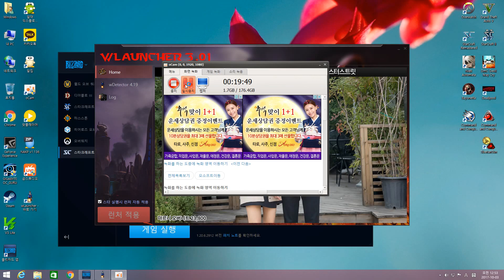Starcraft Remastered Map Fighting Spirit 1.3 Protoss vs Terran(17.10.06)